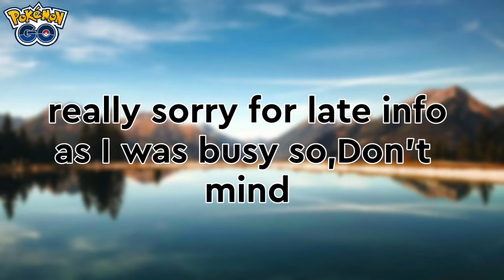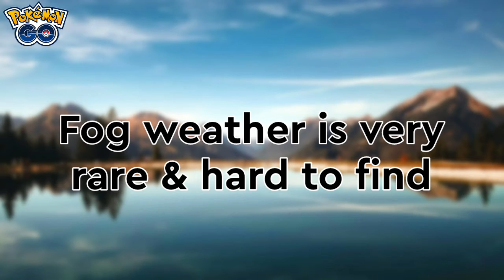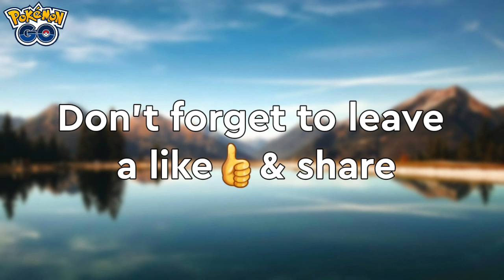Get 1-2 Lakh Stardust in 1 hour |2× transfer candies| on spotlight hour Pokemon Go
Hey Pokefans I hope you enjoyed this video

CHECK OTHER USEFUL VIDEOS

HOOPA Debut in New Season |Shiny Riolu,Shiny Deino in Eggs| & more in SEASON OF MISCHIEF Pokemon Go

How to get any Weather Boosted raid in Pokemon Go |Boosted Legendary raids| |Weather boost| & more

Watch this or get instant Ban/Red warning |Niantic Ban Wave| |Say No to Spoof| & more Pokemon Go

How to get Mystery Box (Meltan box) easily in Pokemon Go |Limited time shiny Meltan| Tutorial

New Gen 7 & Gen 8 Pokedex Entries comming in Pokemon Go |Alola Region||Galar Region| & more soon